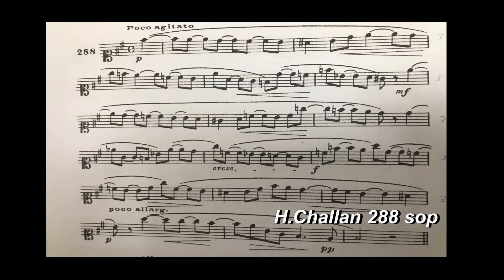H.Challan 288 Sop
H.Challan 288番。Ｄ：繋留続きのメロディ。３小節でｆ音が出る。９小節から度々出てくる４度上行する形（レソ、ドファ、ミラ）が属７／３転からの形だろうと推測した。最後から３小節は多分ｈ：で終止していいのだろう。和声付けをしてみる。